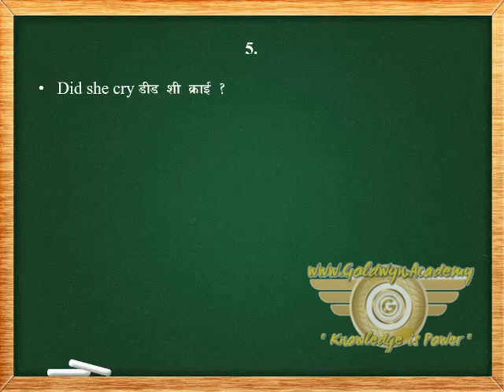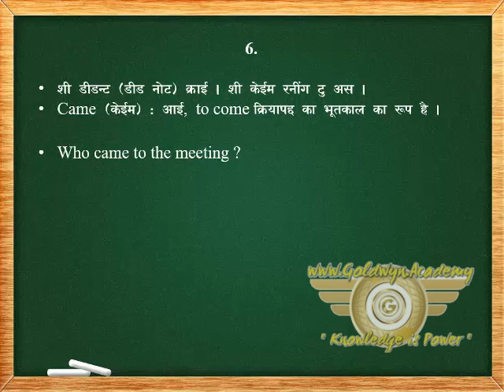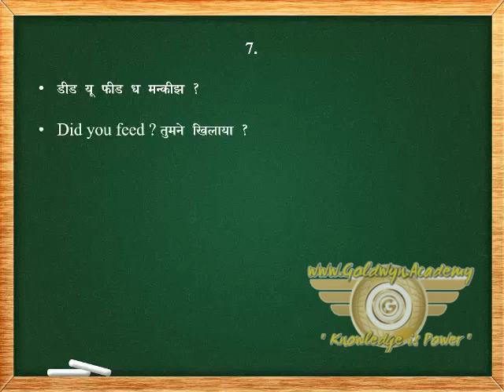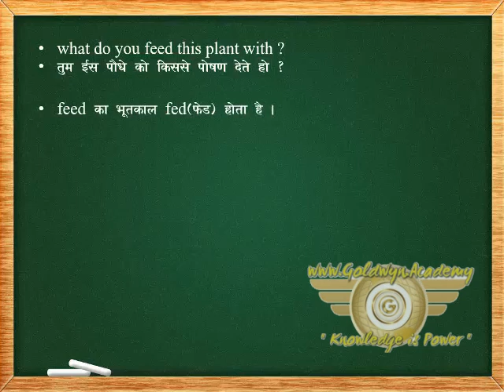Simple Past Tense Part -67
Learn English speaking course in India online by an expert English teacher Awal Madaan. Learn fluent English in Hindi, Join the speaking course now.